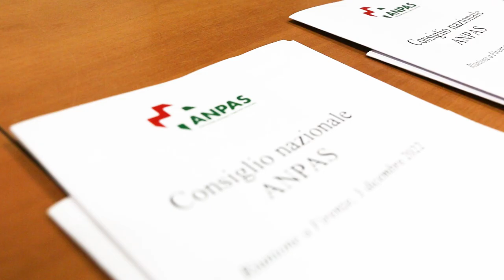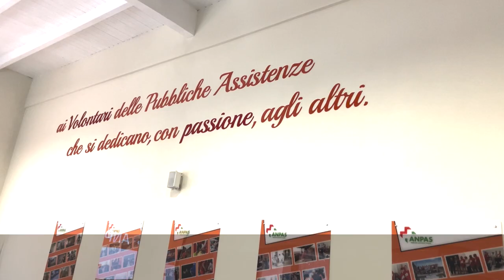Niccolò Mancini è il nuovo presidente Anpas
"Il mio saluto ai volontari e alle volontarie, ai soci e alle socie: siete la linfa vitale del nostro movimento e gli impegni che ci attendono sono tantissimi, anche in un momento storico così difficile". Sono le prime parole di Niccolò Mancini da presidente Anpas.
"Siamo un’associazione grande nei numeri, ma soprattutto nei valori. L’impegno è quello di essere sempre vicini alle esigenze e ai bisogni".